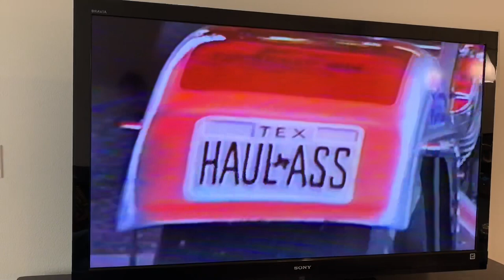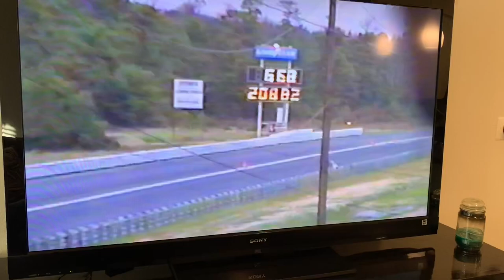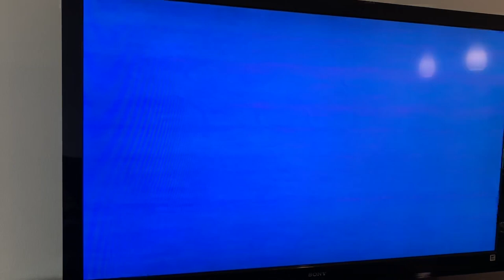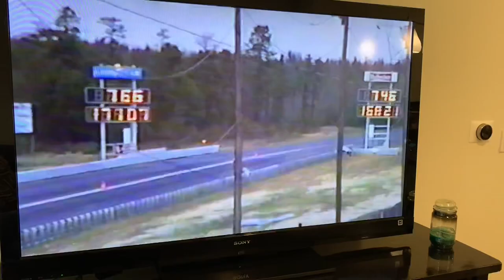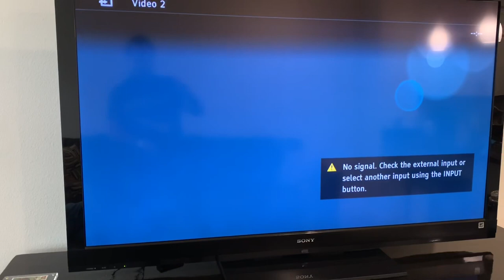DRAG BIKE LEGENDS - TOP FUEL NITRO MOTORCYCLE CHAMP LARRY “SPIDERMAN” MCBRIDE RELIVES ATCO 1991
If you are a hardcore motorcycle drag racing fan and appreciate the history of drag bike racing, this video is for you as we flash back to a Prostar race at ATCO Raceway in 1991, the U.S. Motorcycle Nationals with Top Fuel Nitro Motorcycle legend, Larry “Spiderman” McBride. In this never before released video Larry McBride gives us insight as we see legends Elmer Trett, Brian Johnson and Ron Webb of Top Fuel Motorcycle, Dave Schultz, “Pizza” John Mafaro, Jim Bernard of Pro Stock Motorcycle, Bill Furr, Jim McClure, Happy Ring of Nitro Harley, a young Dave Vantine on a Yamaha FJ1200 Drag Bike, a young Rickey Gadson, Jimmy Shifflett and the “Hillbilly Hustler”, Danny Voak, AMA Prostar’s Keith “Scooter” Kizer, a young Jack Korpela of Cycledrag and many more! ATCO was the ultimate drag bike race of the year for many years. If you have any stories or insight from this era please share!